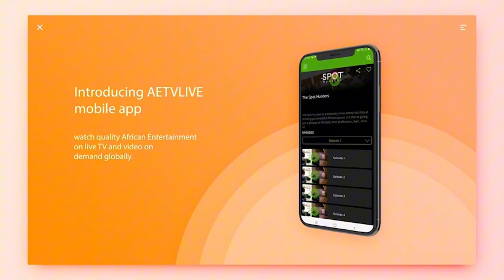RESPONSIBILITY OR CHOICE: TAKING FINANCIAL CARE OF SIBLINGS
Still on the subject of family relationships, today the ladies are dissecting the issue of taking financial responsibility for siblings. Every responsible elder sibling feels the need to assist the younger ones financially when they are buoyant.

 The problem is, sometimes after the demise of the sibling, the younger ones tends to lay claim to the property that should normally go to the wife and children.

We have seen too many cases of siblings throwing out the wives and leaving their nephews and nieces in the lurch after the demise of the Husband.

This begs is the question: Is taking care of your siblings irresponsibility or a choice? Share your thoughts and observations with us in the comments.